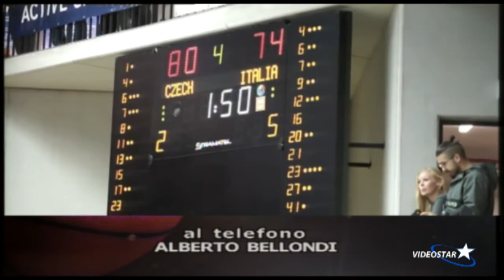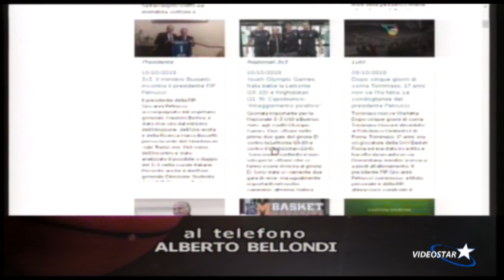Bergamo a Canestro - 4ª puntata 16 ottobre 2018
Ospite in studio di Germano Foglieni il capitano della Remer Treviglio, Andrea PECCHIA. Sono intervenuti telefonicamente Luigi SERGIO, capitano della BB14; Riccardo PARIS vice coach della Evolution Basket e Alberto BELLONDI, presidente regionale FIP.